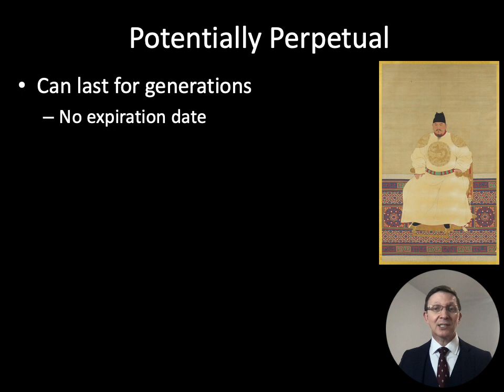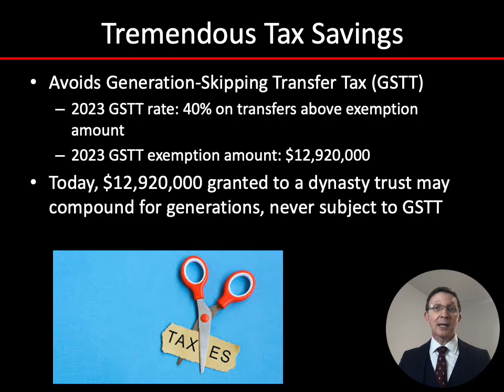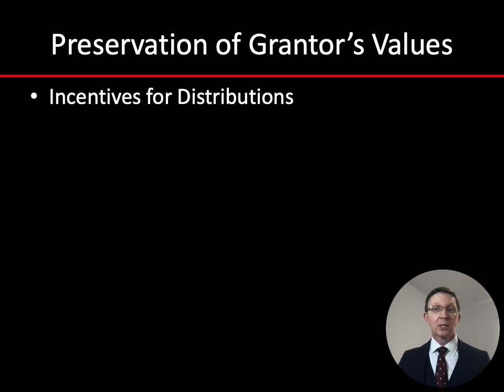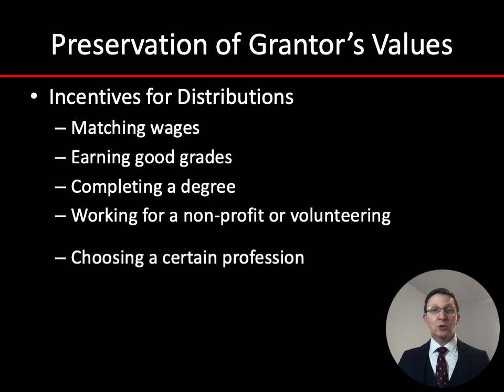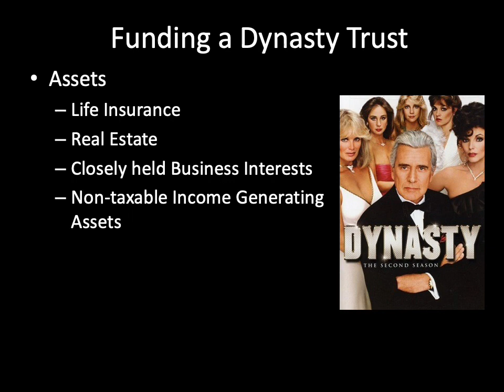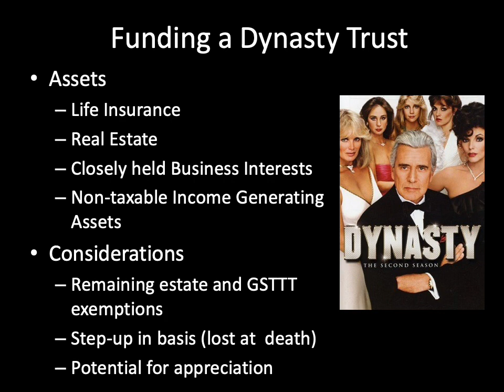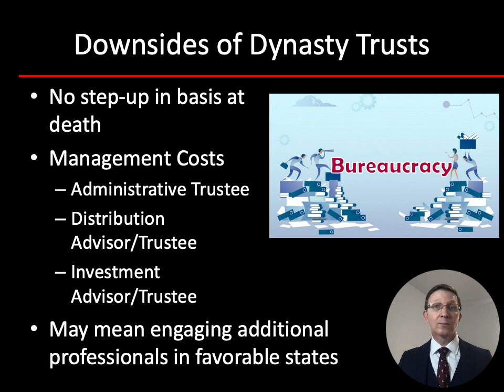Dynasty Trusts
Dynasty trusts save large amounts in taxes, protect your inheritance, and preserve your values for generations. This presentation explains the basics of dynasty trusts, how they work to save death taxes, their advantages, and some of their disadvantages.